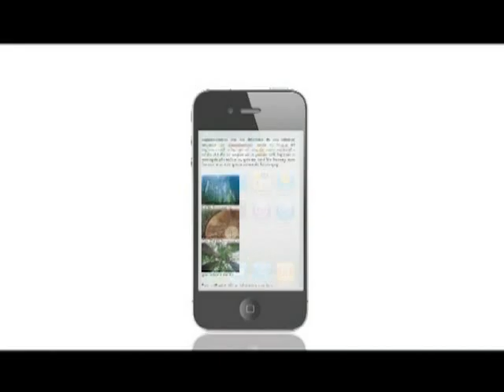《時事一叮》第三十四集：借23條搏上位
主持：蔡耀昌 (民主動力成員)